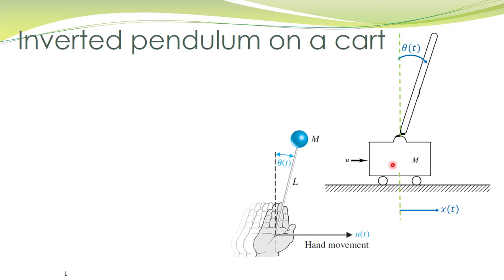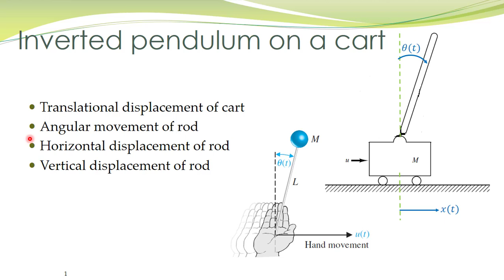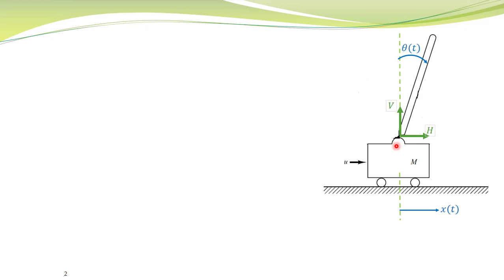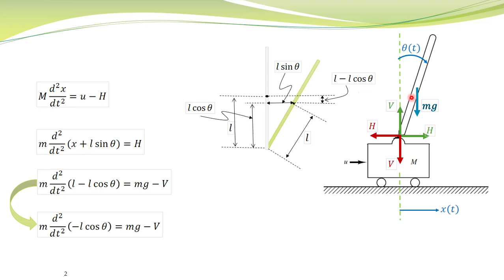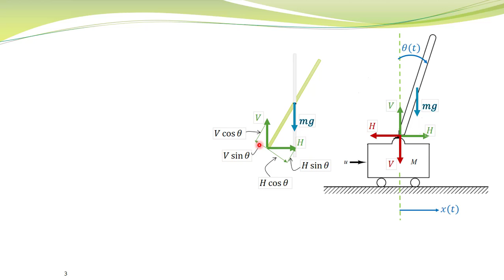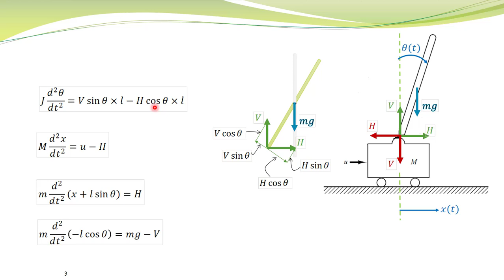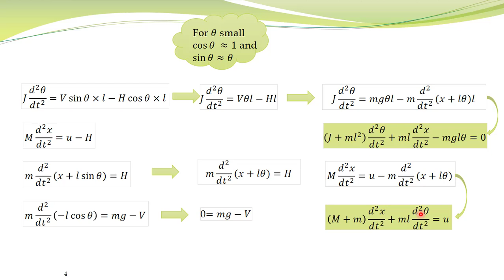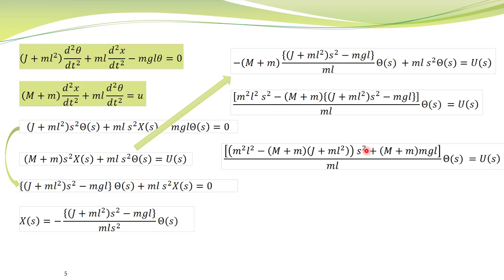LCS - 13 - Pendulum on cart system - mathematical modeling and transfer function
This lecture presents the mathematical modeling of a pendulum on a cart system. The resulting model is nonlinear which is linearized to obtain a transfer function for the inverted pendulum on a cart system.